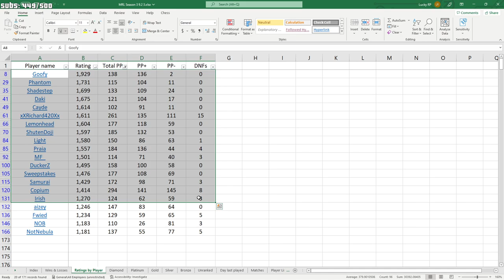GG Richard and Peter make it into MRL racing playoffs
Marlo shows the rankings for the MRL racing and both Richard and Peter make it into the playoffs. Easy W for them honestly. We know Richard is better than goofy which was confirmed in the 1v1 a few weeks ago so it will be easy W for either Richard or Peter.

My name is Dominus_Mortis
DM's are open if you got video ideas.